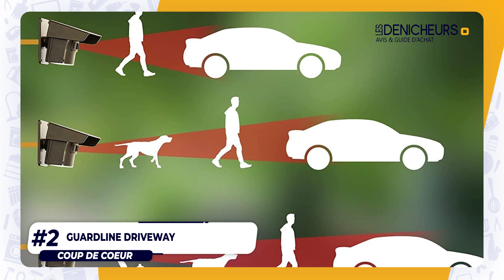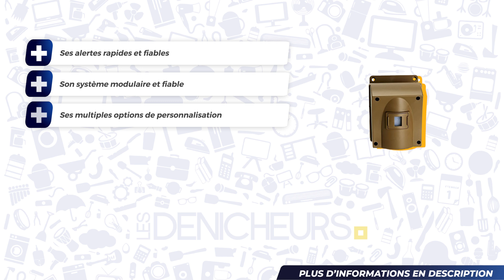SYSTÈME D’ALARME MAISON TOP 03 - Comparatif & Guide d'achat [NOUVEAUTÉS] 2024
🥇 Système d’alarme maison Smanos W220 ✔️
🥈 Système d’alarme maison Guardline Driveway ✔️
🥉 Système d’alarme maison Tiiwee A2 ✔️

Sommaire de la vidéo :
00:00 Présentation des meilleurs modèles de Système d’alarme maison
00:22 Système d’alarme maison Smanos W220
01:23 Système d’alarme maison Guardline Driveway
02:25 Système d’alarme maison Tiiwee A2